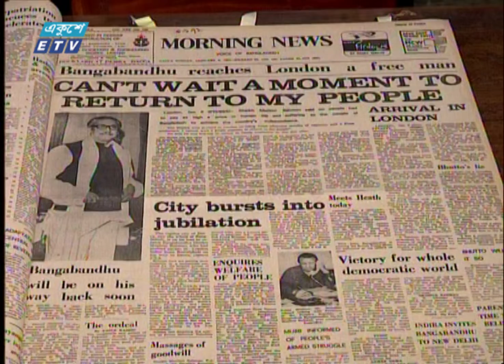জনতার মুজিব-যিনি নিজেই বাংলাদেশ | Bangabandhu's Homecoming Day | ETV News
মৃত্যুঞ্জয়ী মহানায়ক ফিরে এলেন। পা ছোঁয়ালেন বাংলার মাটিতে। প্লেন থেকে নেমে মানুষের নেতা গেলেন গণমানুষের কাছে। নি:শ্বাসে তুলে নিলেন লাখো জনতার ঘ্রাণ। বিজয়ের পর মুজিবের বাংলায় ফেরার সে মুহূর্ত তুলে ধরেছেন অখিল পোদ্দার।

২০০০ সালের ১৪ই এপ্রিল এটি সম্প্রচার কার্যক্রম শুরু করে। টিভি চ্যানেলটির খবরে নতুনত্ব ও অভিনবত্ব থাকার কারণে দর্শকদের কাছে বিপুল জনপ্রিয়তা লাভ করে। দেশ বিদেশের সর্বশেষ খবর, নাটক, সিনেমা, ডকুমেন্টারিসহ নানা খবর ও বিনোদনমূলক অনুষ্ঠান প্রচারিত হয় একুশে টেলিভিশনে।